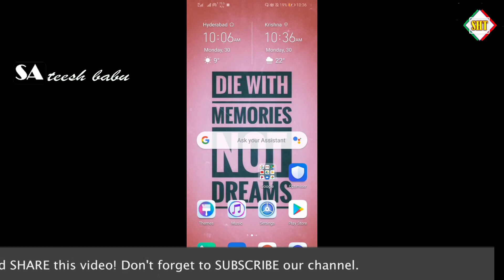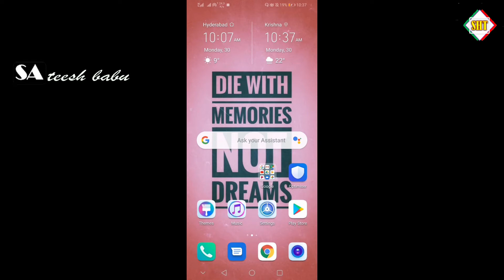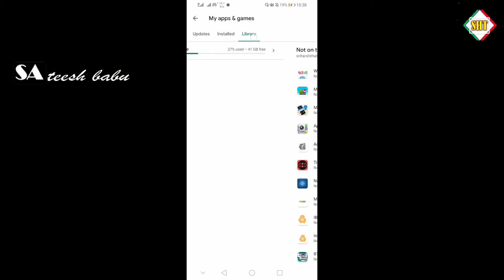How to recover unfortunately uninstall Apps from Play store in telugu by Sateesh